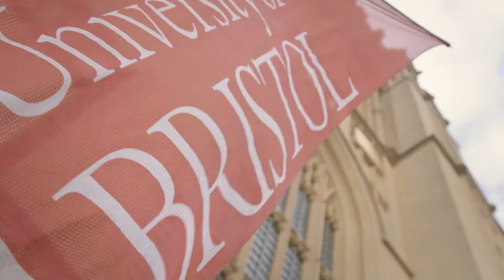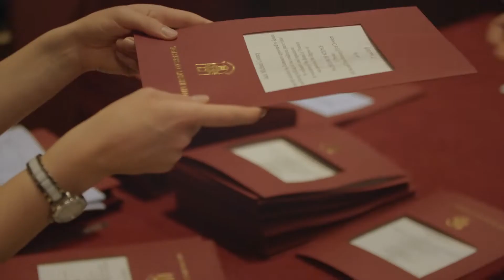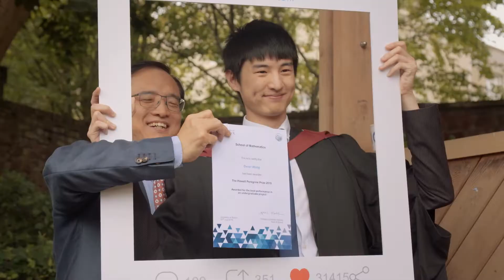Graduating with a Bristol maths degree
Watch three of our mathematics students, Sam, Sally and Praveenaa, look back over their time at Bristol as they prepare to graduate.

Explore all our courses at: bristol.ac.uk/maths/undergraduate